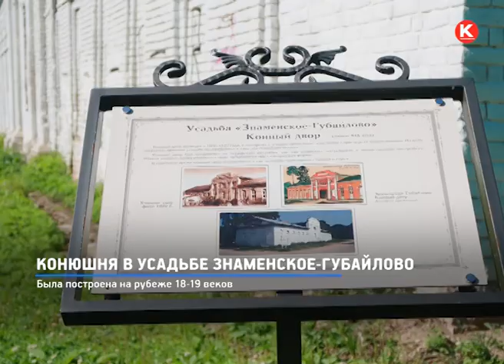КРТВ. Конюшня в усадьбе Знаменское-Губайлово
Является объектом культурного наследия федерального значения